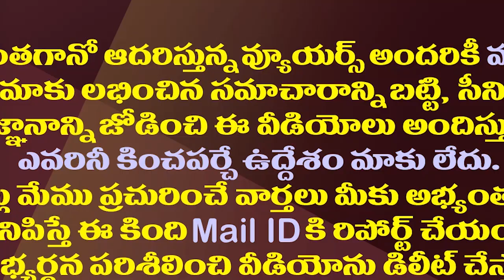టార్గెట్2024..ఈసారి జగన్-రిషి కాంబో..ఇంతకీ ఎవరీ రిషి?| YS Jagan Took Rishi As His Party Strategist